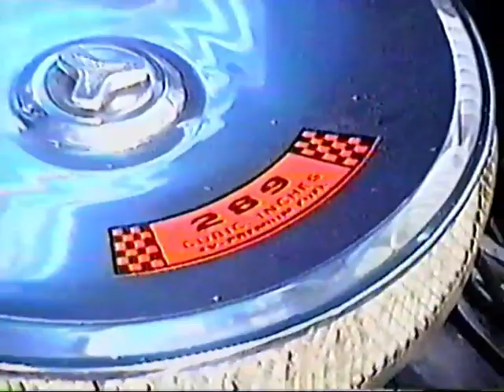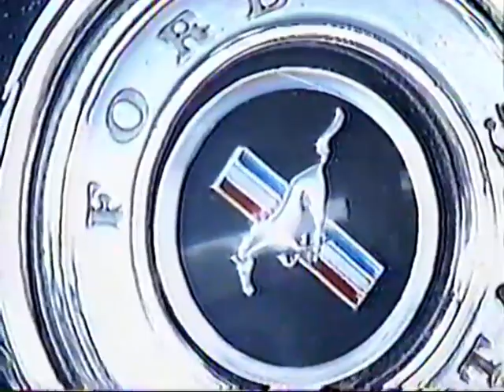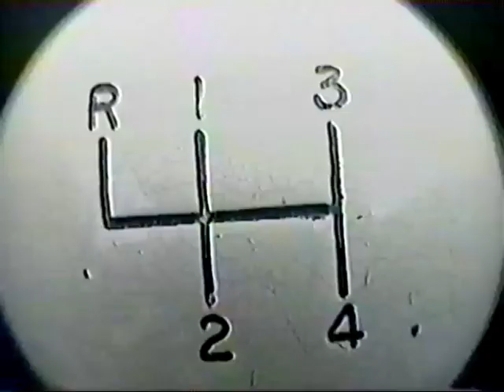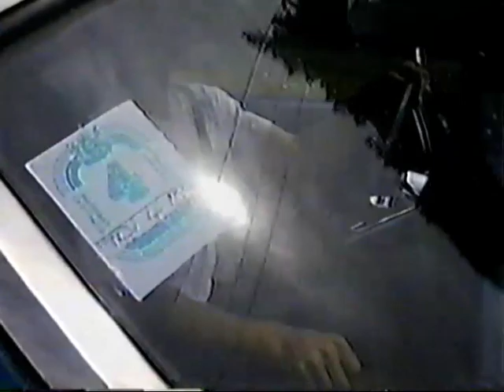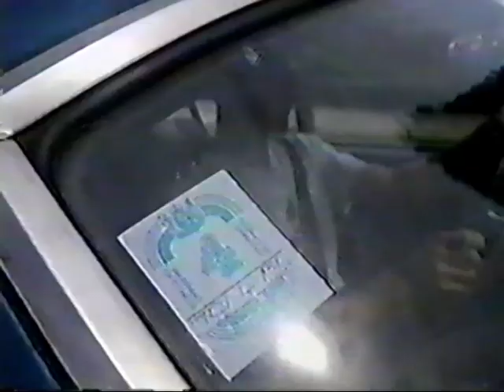MICK & LUCK 1997